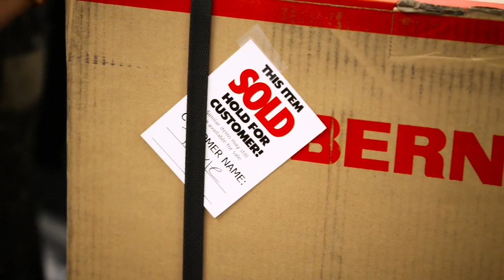Bob Phibbs, the Retail Doctor Speaker Real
Watch Bob Phibbs' speaker reel to view his ability to captivate audiences with his knowledge, practical tips, and innovative ideas. Through his unique blend of marketing, sales, customer experience, and leadership expertise, he empowers retailers to adapt to changing consumer behaviors and thrive in today's competitive landscape.

With a keen eye for identifying common pitfalls and roadblocks in retail, Bob Phibbs provides actionable solutions that can be immediately implemented to drive growth and increase profitability. His approach focuses on building strong customer relationships, enhancing the in-store experience, leveraging technology, and fostering a customer-centric culture.

Discover the proven methods of "The Retail Doctor" by watching this speaker reel and embark on a journey toward retail success under the guidance of one of the industry's most respected thought leaders. visit RetailDoc.com to learn more.